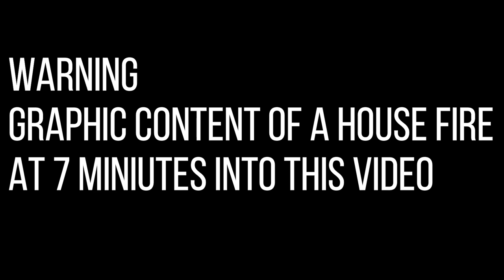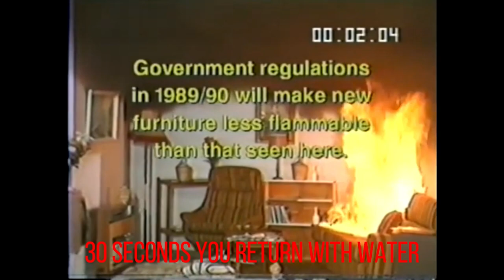🆕Is It Safe To Live In Thailand 👉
Is it safe to live in Thailand, PLEASE click: 👉

This video is presenting Is it safe to live in Thailand
Living in Thailand is it safe as far as crime is concerned what are the risks now.
-Move to Thailand  is it safe, crime is on the increase so you need to take precautions.
-Is it safe living in  Thailand after the latest situation, the answer is still yes but as poor people struggle then more crime is happening because of people having no money, crime was very low here in Thailand but it has gone up in the current situation.
Theft, crime, has gone up in the last 6 months do not become a victim.
Living in Thailand is still very safe but you have to take more care now.
Youtube is the very best website to go when looking for videos about is it safe to live in Thailand.
Is it safe to live in Thailand is certainly something that interests you and other people so I made this video.
Safe living in Thailand, petty crime Thailand, life in Thailand.
living in thailand, is it safe in thailand, crime in thailand,

Follow our videos regarding is it safe to live in Thailand and also various other comparable subjects on Living in Thailand

If you were looking for more details about Living in Thailand Is it safe to live in Thailand, crime in Thailand,or move to Thailand did this video help?
 Possibly you would like to comment listed below and let me understand what else I can assist you with or info on is it safe to live in Thailand.